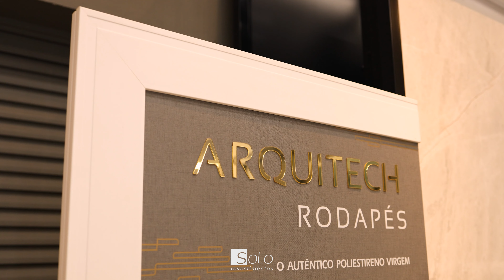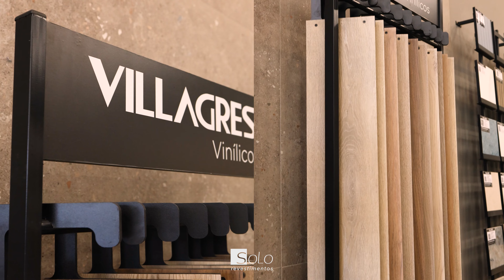Solo Revestimentos (Unidade de Rio Claro) - Institucional 2024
Em nossa unidade de Rio Claro, oferecemos uma ampla gama de produtos de altíssima qualidade, com destaque para a marca Villagres, e um atendimento personalizado e acolhedor.

R. Quatorze, 433 - Consolação, Rio Claro - SP